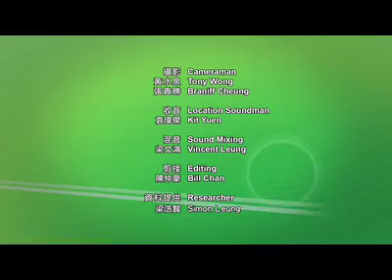放眼馬世界第十五集-Part04